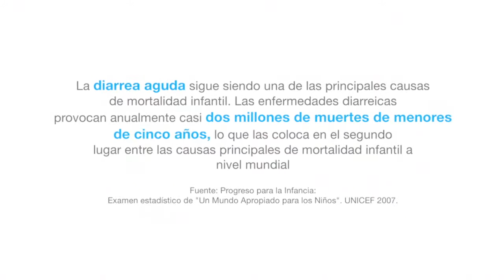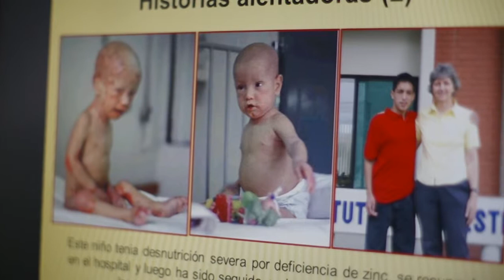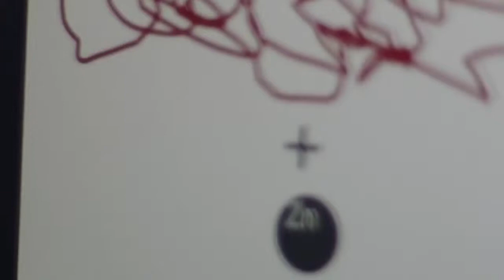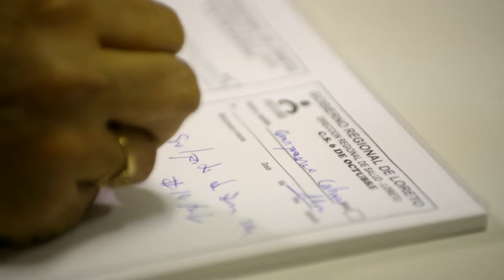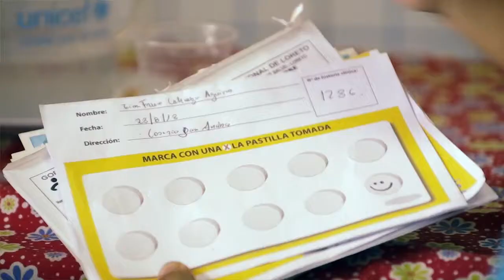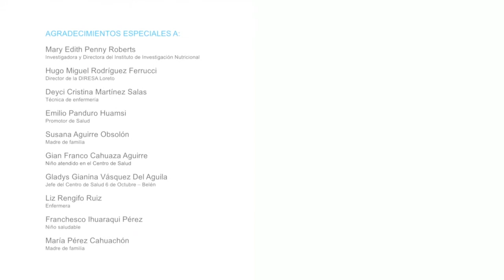UNICEF ZINC PERU